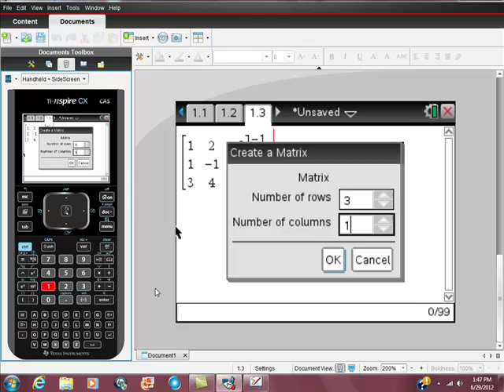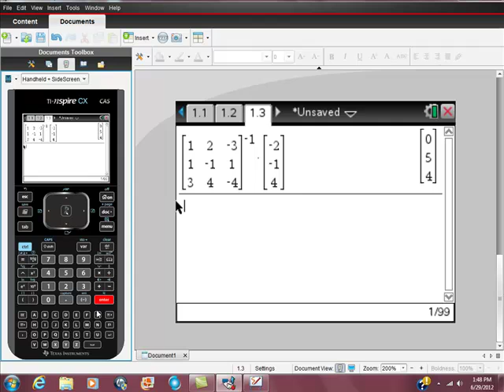Linear Algebra Ti Nspire Solving linear Systems with Matrices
MAKE YOU CALCULATOR WORK FOR YOU WATCH THIS VIDEO